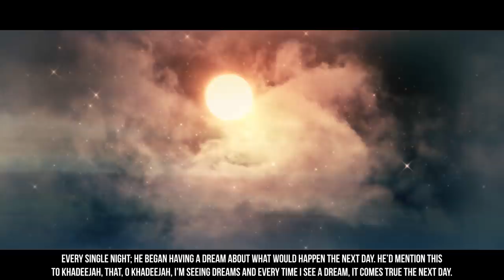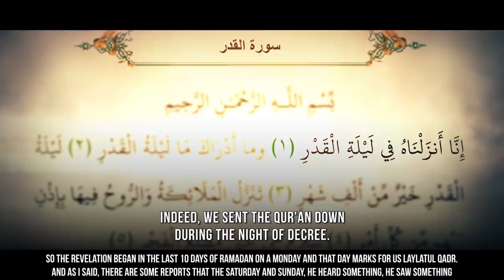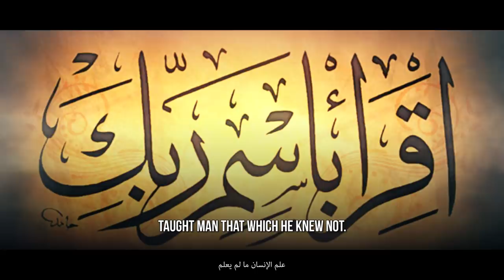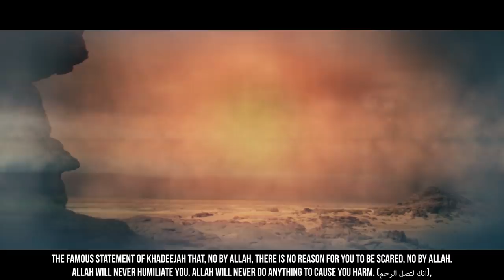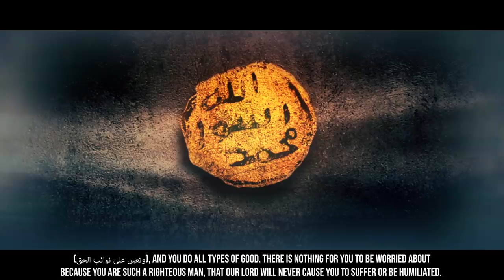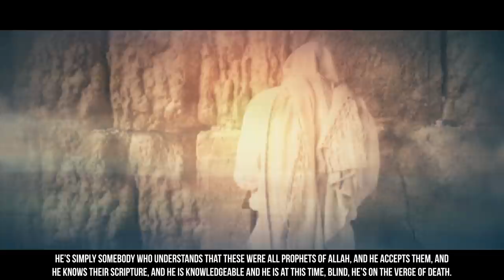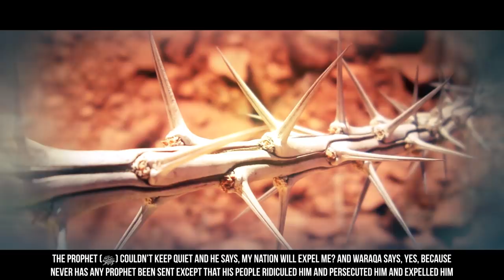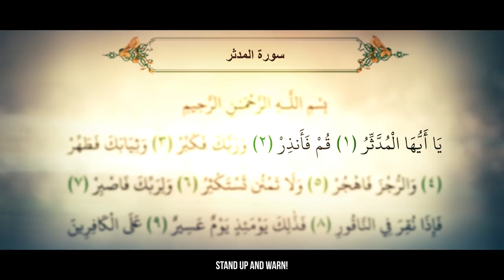[EP08] Jibreel Meets Muhammad (ﷺ) - Story Of Muhammad (ﷺ) - SeerahSeries - Dr. Yasir Qadhi